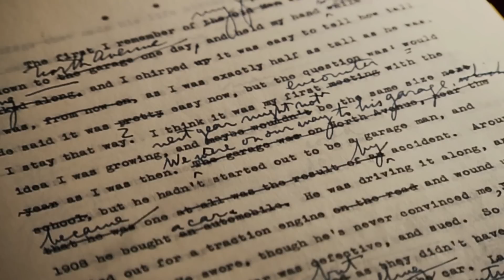Salinger Official Trailer #1 (2013) - Documentary HD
SALINGER features interviews with 150 subjects including Salinger's friends, colleagues and members of his inner circle who have never spoken on the record before as well as film footage, photographs and other material that has never been seen. Additionally, Philip Seymour Hoffman, Edward Norton, John Cusack, Danny DeVito, John Guare, Martin Sheen, David Milch, Robert Towne, Tom Wolfe, E.L. Doctorow, Gore Vidal and Pulitzer Prize winners A. Scott Berg and Elizabeth Frank talk about Salinger's influence on their lives, their work and the broader culture. The film is the first work to get beyond the Catcher in the Rye author's meticulously built up wall: his childhood, painstaking work methods, marriages, private world and the secrets he left behind after his death in 2010.